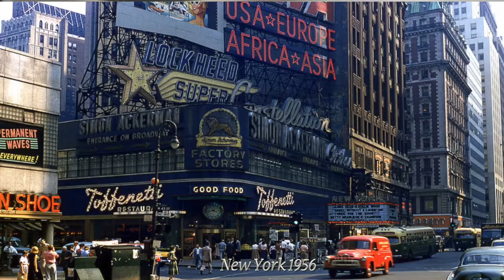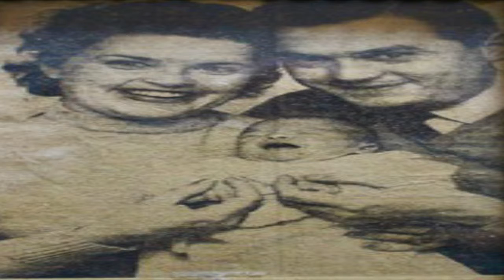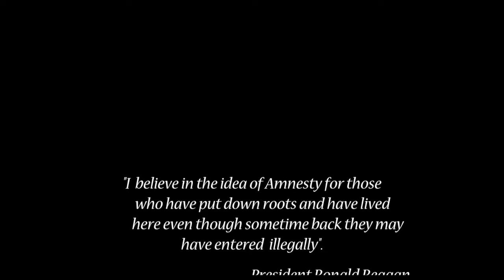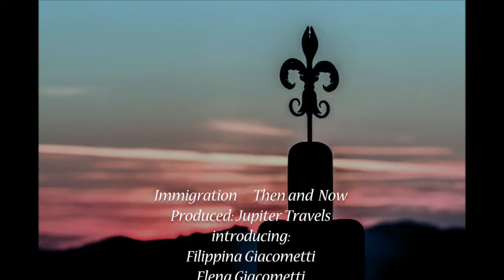Immigration then + now Snapshot May 5, 2018 at 1:13:40 PM 1 Apple Devices HD Best Quality